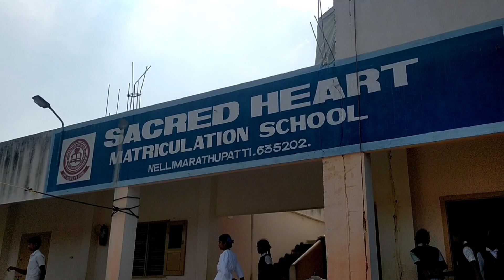கம்பைநல்லூர் கராத்தே போட்டி வெற்றி பெற்ற மாணவர்களுக்கு பதக்கம். Karate potty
dharmapuri balatvdpi karate sports sports கம்பைநல்லூர் பகுதியில் கராத்தே போட்டியில் பள்ளி மாணவ மாணவிகள் பெல்ட் தேர்வில் வெற்றி பெற்ற மாணவ மாணவியருக்கு பதக்கங்கள் சான்றிதழ்கள் அந்தந்த பள்ளி கல்லூரி முதல்வர் மற்றும் கராத்தா மாஸ்டர் சிக்கன் வழங்கினார்